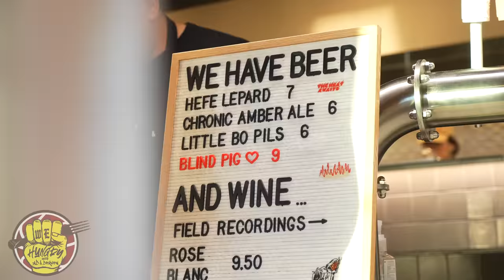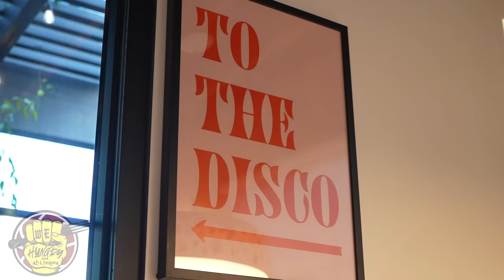We Ate The Hottest Chicken in LA and We Regret It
AD & Doknow pull up to Howlin Rays Grand Opening in Pasadena.  The guys take on the Legendary Howlin PLUS sauce and immediately regret it...

Go Follow Howlin Ray and pull up to their two locations